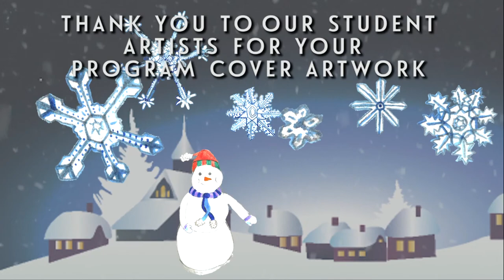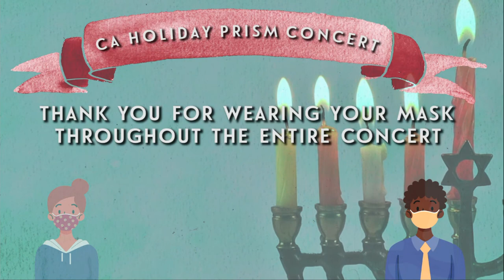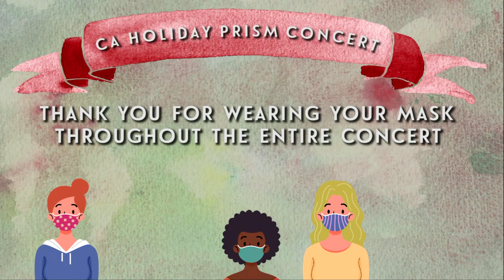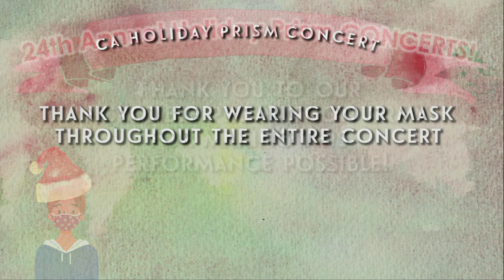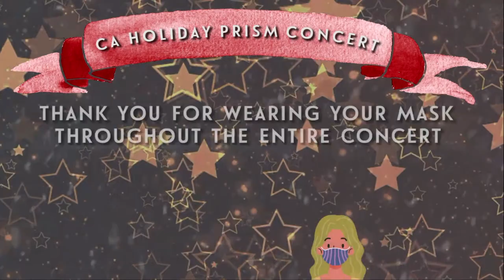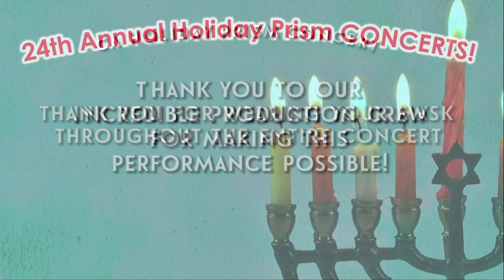Canandaigua Academy Prism Concert 12-15-21 6:30pm